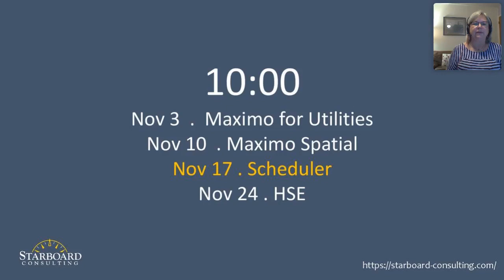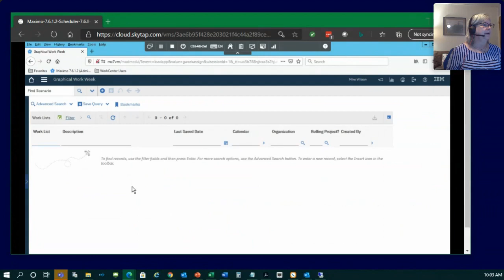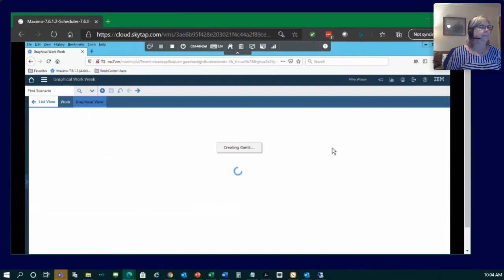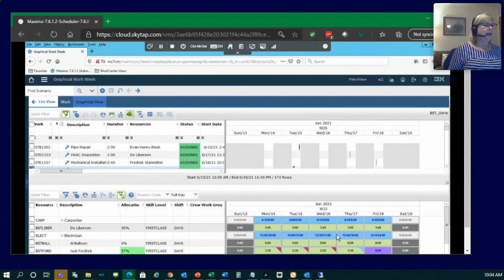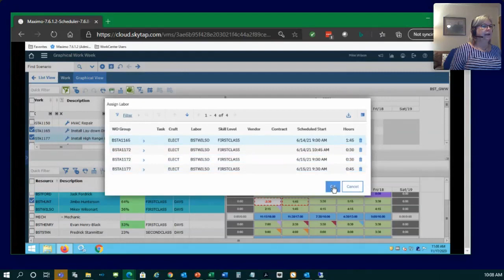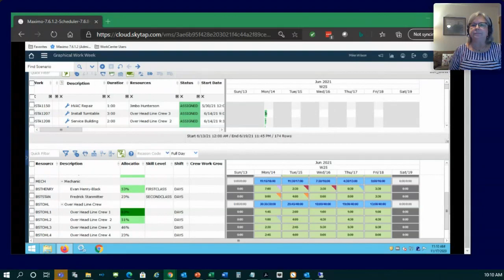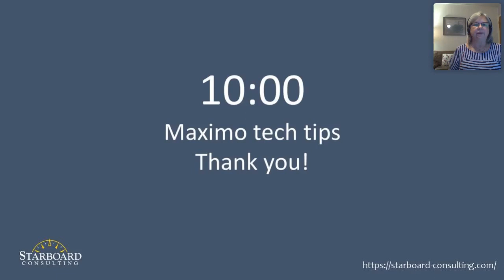Tech 10: Maximo Scheduler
During this 10-minute session, Starboard's Lani Trotter demonstrates GWW (Graphical Work Week) in the latest version of IBM Maximo Scheduler.